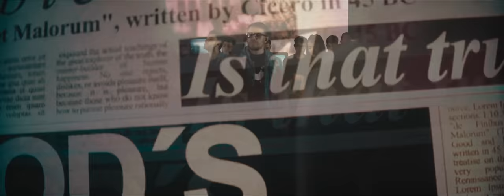DIOS NO ESTA MUERTO - MCIM WORSHIP - En Vivo - (God's Not Dead, Newsboys) Español - Musica Cristiana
"DIOS NO ESTÁ MUERTO" (God's Not Dead) Versión en Español, Grabado en vivo en MCI Mosquera junto a jóvenes de Somos Uno Mosquera.

Dios no está muerto es una proclamación de la verdad de Dios. En medio de un mundo donde muchos han negado su existencia; Con esta canción declaramos que Dios venció la muerte,Vive para siempre y Él trae vida a cada área de tu vida.

LETRA:

Que tu amor descienda con poder
Revolución
Que traiga avivamiento a todo lugar

Solo en Ti yo soy libre
Y a este mundo venceré

Mi Dios no está muerto Él vivo está
Él venció la muerte y vive para siempre

Él Vive, vive,  Él vive para siempre

Que las tinieblas huyan ante Ti
Avívame y dame fortaleza para seguir

El Vive, vive, El vive para siempre
Vive, vive

//Desciende hoy con fuego Dios
La creación temblará al oír tu voz

•Dirección de video y producción Videoclip: David Jassir y Andrea Mejía [Parábola Films]

•Captura de audio, Mezcla y Mastering:
Daniel Zarate [Mix Factory]

•Asistente de sonido: Juan Medina

•Voces: Pastor Julián Flechas, Hannah Flechas, Melissa Barbosa, Natalia López, Angie Guevara, Angi Pérez, Raquel Ceballos, Felipe Cruz, Jefferson Guerrero.
•Músicos: Nicolás Navarro (Batería), Omar Tellez (Guitarra 1), Jonathan Londoño (Guitarra 2), Juan Felipe Pinzón (Piano), Juan Camilo López (Bajo).